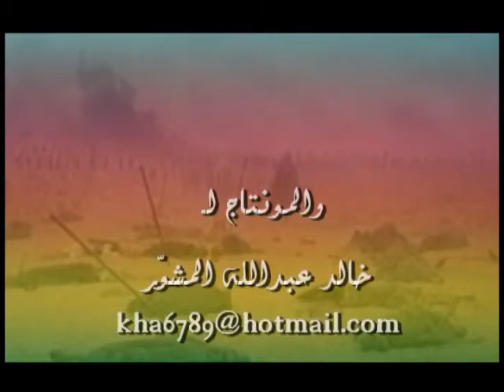منين طيبه ياعرب دلوني- الرادود سلوان الناصري